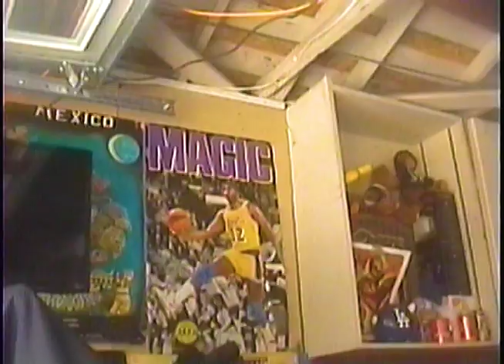Some days we get Sundays, but most days the rain comes down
Amine- Sundays

@filenotsaved @dxv_go on instagram

amine, goodforyou, limbo, vhs edit, beach, green screen, frank ocean, giveon, vibes, 90s, lofi hiphop, brockhampton, tyler the creator